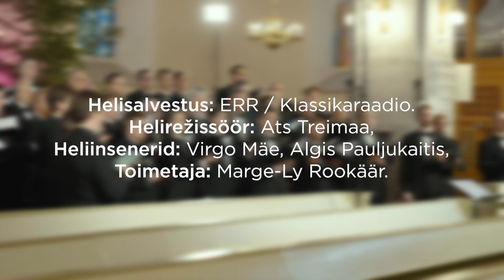Rahvusmeeskoori jõulukontsert "O magnum mysterium"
Eesti Rahvusmeeskoor salvestas 22. detsembril koroonaviiruse piirangute tõttu tänavuse jõulukontserdi.
Dirigent Mikk Üleoja, solist Iris Oja, orelil Ene Salumäe.

Kontserdil tulid ettekandele:

Henrik Odegaardi "Transeamus" / "Läki nüüd teele"

Jean Sibeliuse "En etsi valtaa, loistoa" / "Ei au, ei hiilgust"

Franz Xaver Gruberi "Püha öö"

John Francis Wade'i "Adeste fideles" / "Nüüd usklikud, tulge"

Morten Lauridesi "O magnum mysterium" / "O suur müsteerium"

Giovanni Bonati "Sügav rahu"